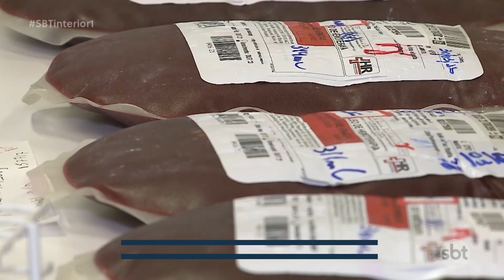Banco de Sangue de Araçatuba faz nova convocação de doadores